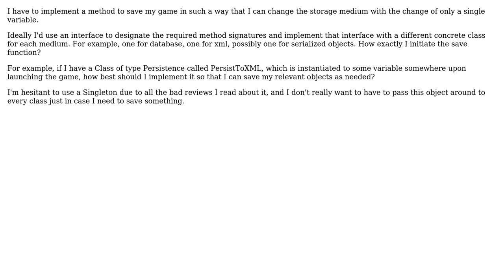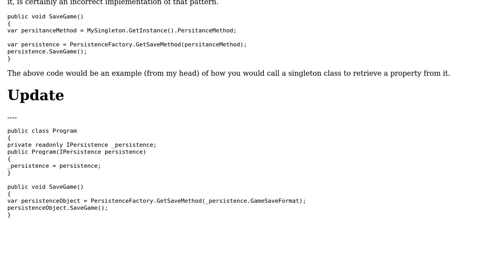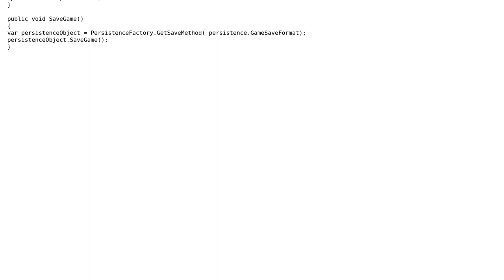Software Engineering: How can I implement a modular "save" function for a game?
With thanks & praise to God, and with thanks to the many people who have made this project possible! | Content (except music & images) licensed under CC BY-SA | Music | Images & others | With thanks to user Mirrana user Jim G. user Gibson and the Stack Exchange Network Trademarks are property of their respective owners. You are responsible for your own actions.